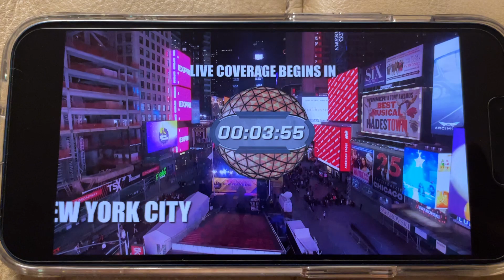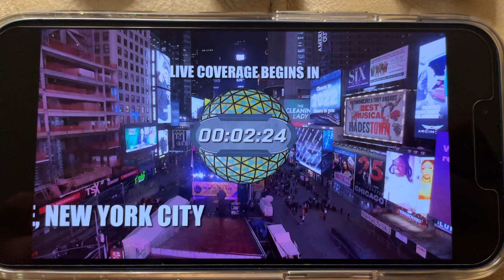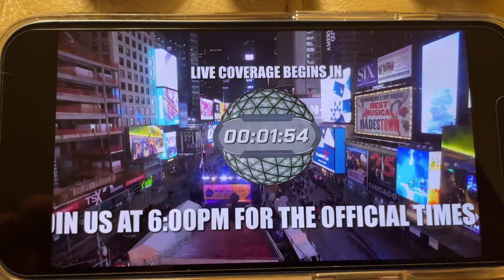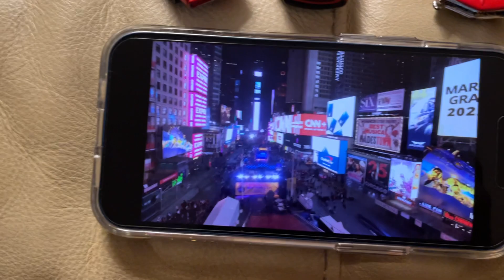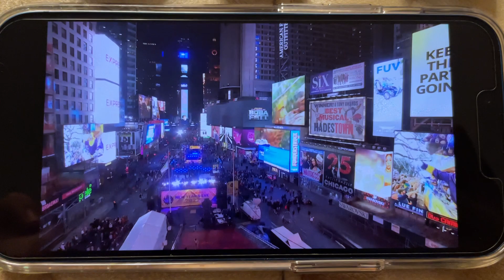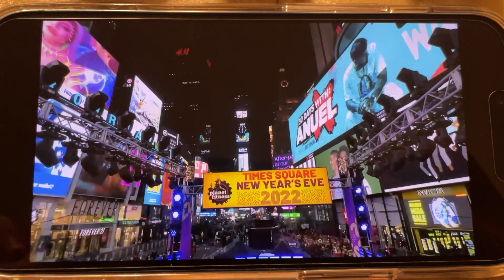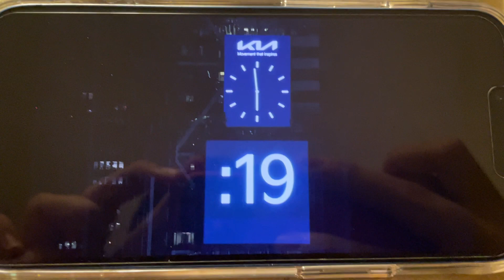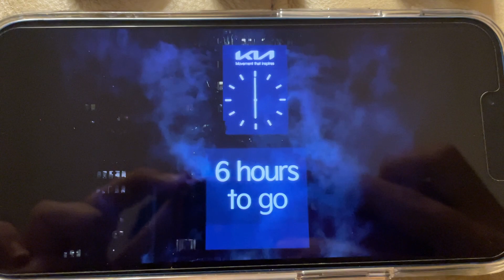Times Square 2022 Starts!!!!!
Welcome, everyone! Let’s party!